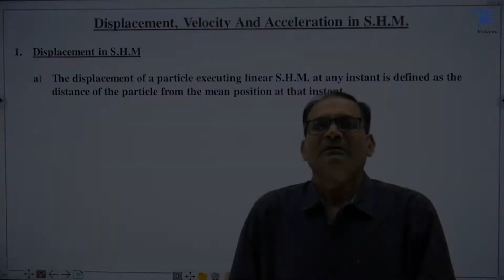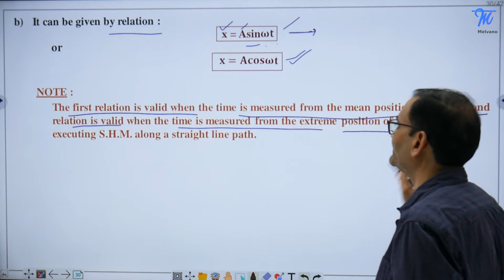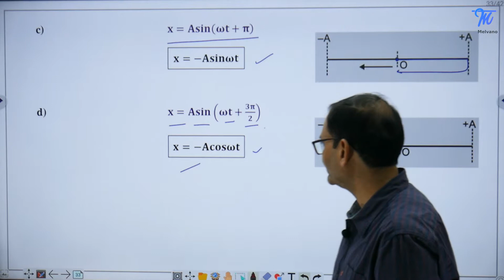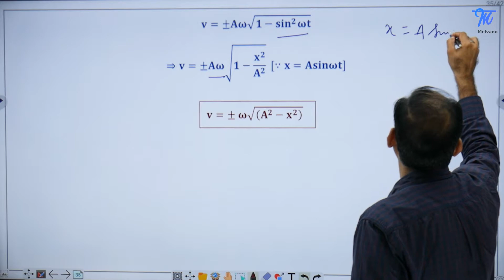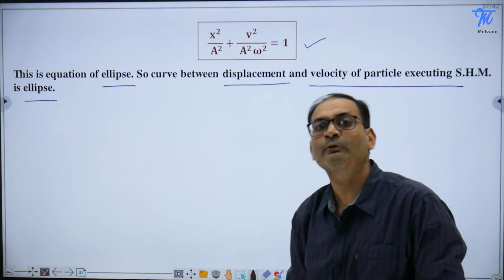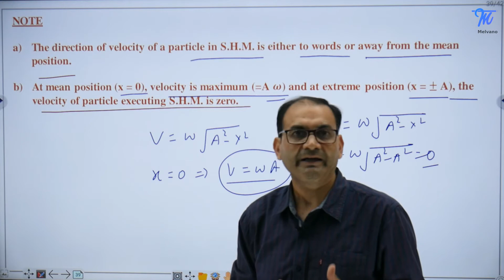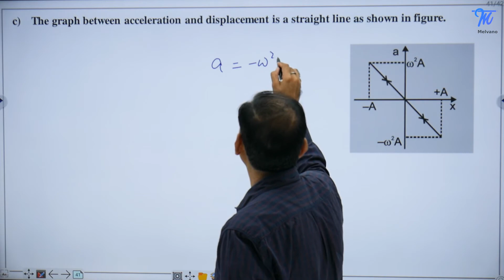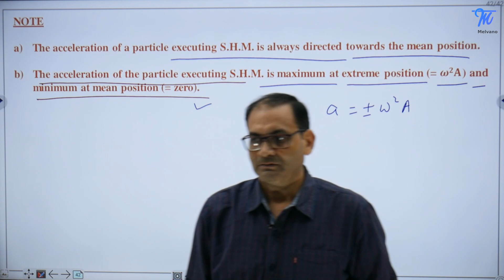Displacement, Velocity & Acceleration | Simple Harmonic Motion | Melvano | JEE Main | JEE Advanced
In this video, we will learn about Displacement, Velocity & Acceleration in Simple Harmonic Motion
Start your learning journey with Melvano for videos, Tests, MCQ’s, Notes for JEE Mains, JEE Advanced, NEET and CBSE for Free.

Join Melvano application and get following benefits:
1)Watch video lectures, learn applications and practice on every topic.
2) Identify your weak concepts with extensive analysis.
3)Practice more with mock tests and question bank.
4)Find study strategies and guidance from IIT mentors.
5) Get tailor made courses with adaptive learning.